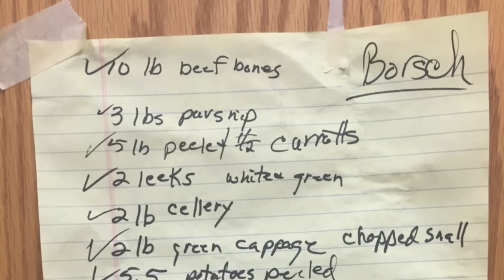PACiM SOUP MAKING DAY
Come check out Poland's favorite soups at Kolbe Hall in North East Minneapolis. Go to.